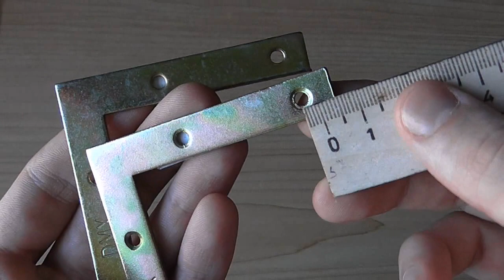Самодельный браслет DIY (M.H. # 126)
В этом видео я расскажу  вам, как своими руками сделать интересный  браслет.